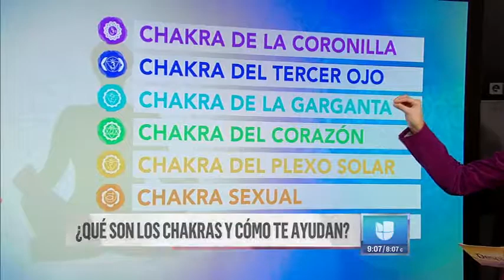Nena Agusti en Despierta America hablando sobre los Chakras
Nena Agusti en Despierta America hablando sobre los Chakras y el balance energético.